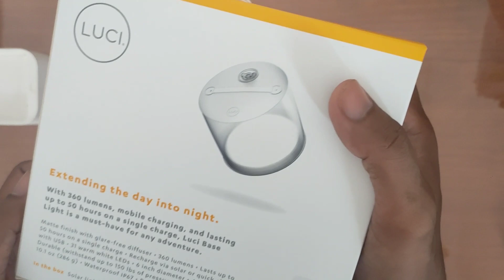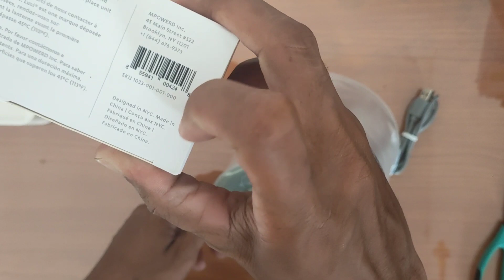Lampu Luci Light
Luci Base Light adalah lentera surya yang harus dimiliki untuk petualangan apa pun.dengan keterangan lampu 360 lumens, pengisian daya ponsel, dan tahan hingga 50 jam dengan sekali pengisian daya

• Pengisian daya seluler + bank daya
• 360 lumens
• LED putih hangat
• Tali alas yang bisa disesuaikan
• Berlangsung hingga 50 jam dengan sekali pengisian daya
• Isi ulang melalui panel surya atau pengisian cepat melalui USB

Fitur Produk
• 360 lumens
• 31 LED putih hangat
• Port USB dua arah terintegrasi
• Kabel USB ke USB disertakan
• Tahan lama: tahan tekanan hingga 150 lbs!
• Ringan: 10,1 oz (286 g)
• Tahan air: IP67
• Suhu pengoperasian: 32ºF - 113ºF (0ºC - 45ºC)

Fungsi produk
• 4 mode: rendah, sedang, tinggi, berkedip
• Matikan cepat 2 detik
• Indikator level baterai

Daya tahan baterai
• Rendah: 50 jam
• Sedang: 24 jam
• Tinggi: 5 jam
• Berkedip: 9 jam

Ukuran
• Diameter: 15,2 cm (6 inci)
• Tinggi: 5,4 inci (13,7 cm)
• Terlipat / tidak mengembang: 1,5 inci (3,8 cm)